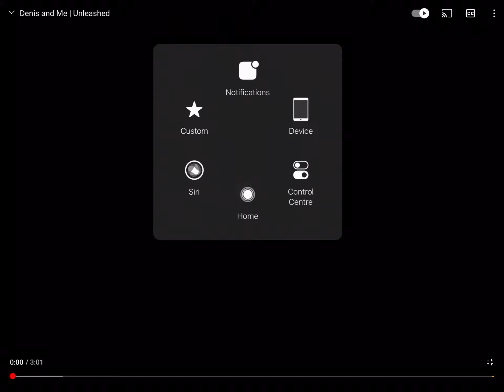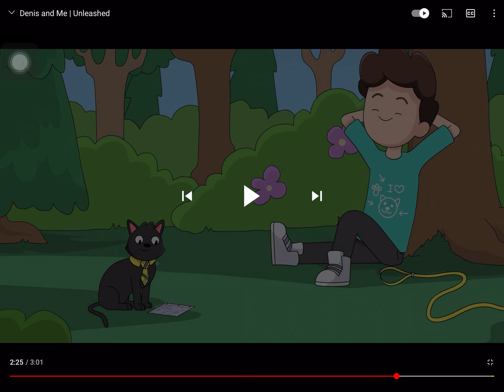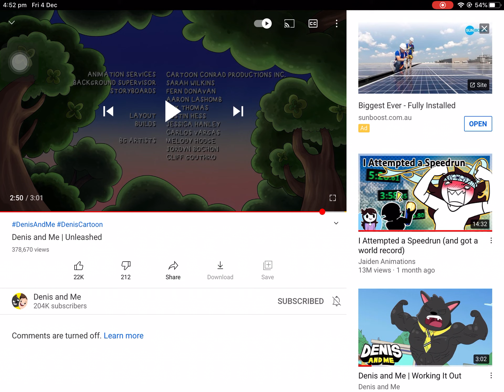Reacting to denis and me unleashed